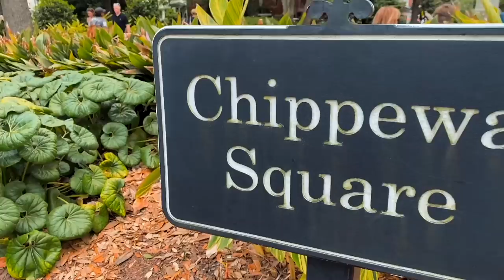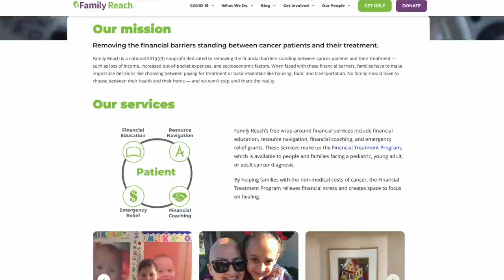We Faced America's WORST Road in an RV - RV Travel Day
ANXIETY is the word of the day for us driving our RV down this road.
So many other Rvers say to avoid this road at all costs . . . we didn't. Here is our story.

_A large influence on this series has come from content creators like Keep Your Daydream and Changing Lanes. The style of this video is also similar to Kara and Nate or Eamon & Bec in parts._

🏡 Boondockers Welcome
Use the link below to save 15%

🍷 Harvest Hosts
Save 15% with our code: THANKSHANKS